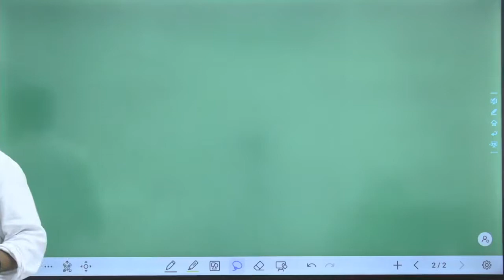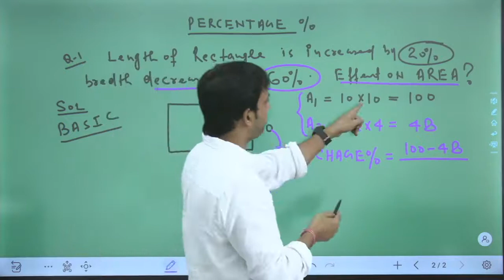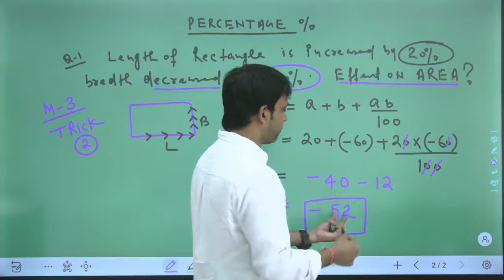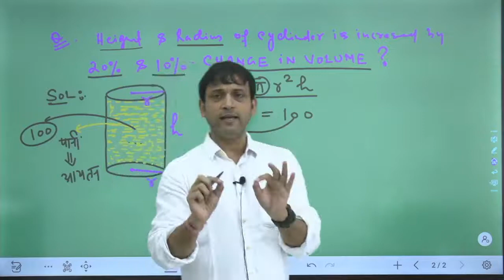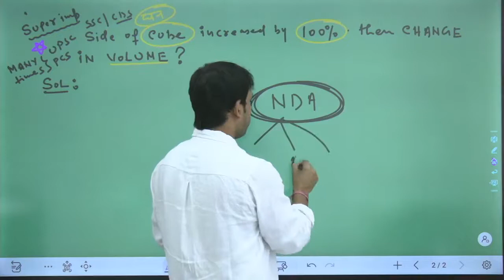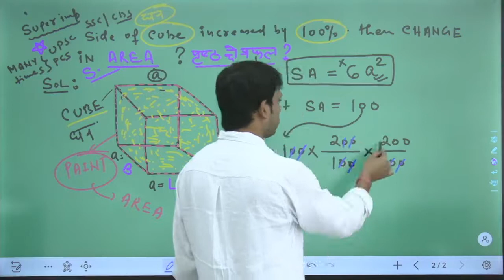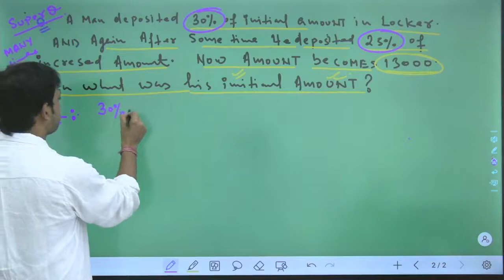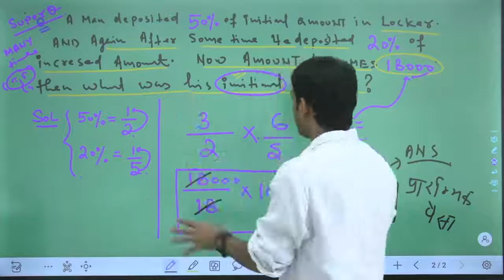Mathematics Class 37 For IAS CSAT / SSC / Banking / UPSI / Super TET / PET /Other Exam By Nilesh Sir